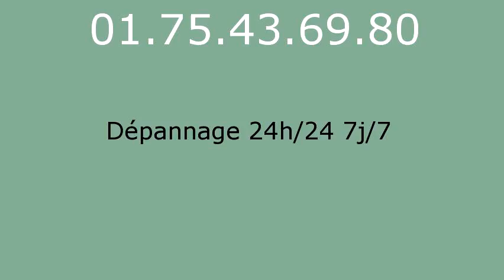Serrurier Noisiel - 01.75.43.69.80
Serrurier Noisiel. Serrurerie Noisiel. Depannage serrurier Noisiel.